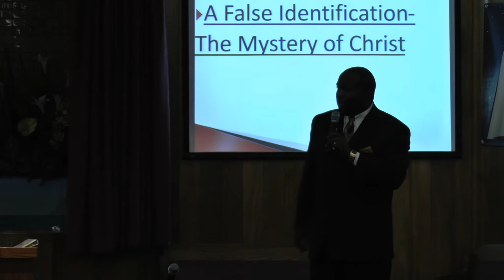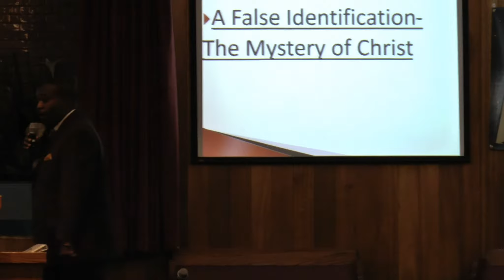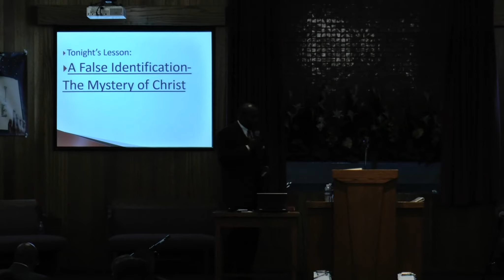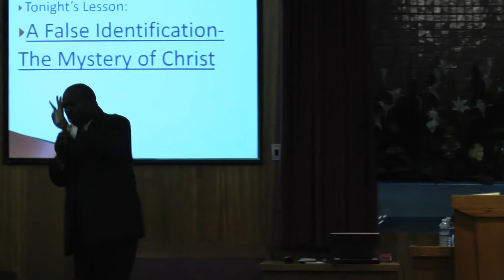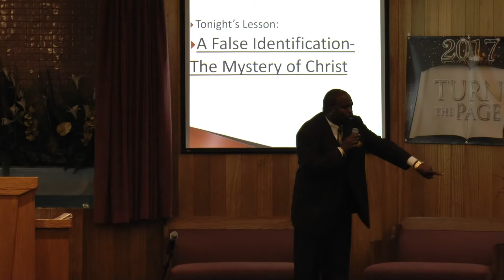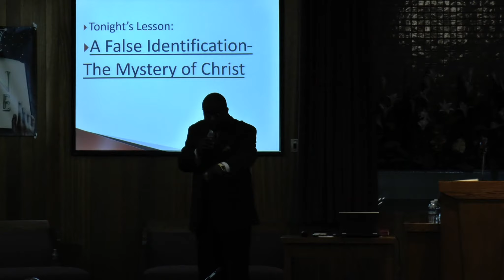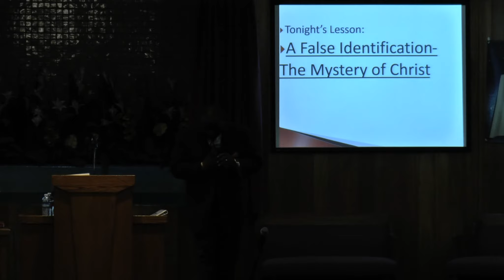A False Identification